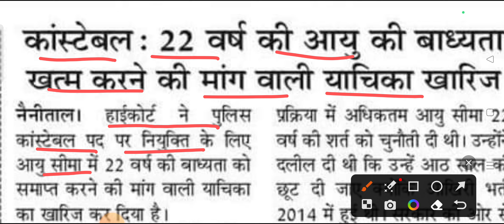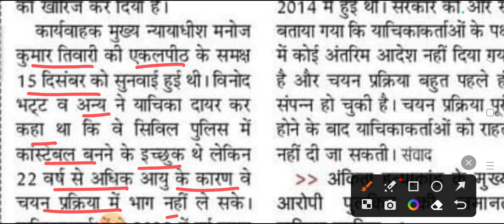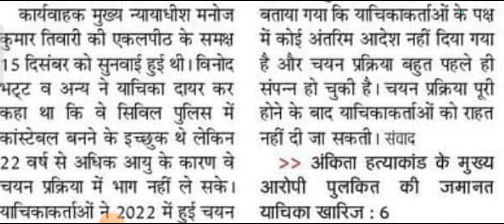उत्तराखंड पुलिस भर्ती उम्र सीमा ll Uttarakhand Police Constable Vacancy 2024 ll